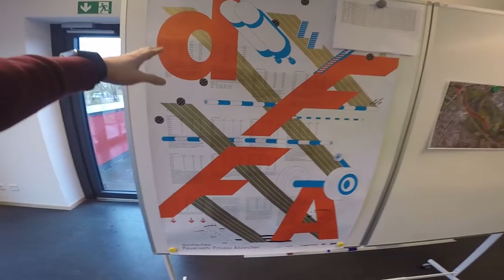dFFA Premiere | TLOG | HD GER | WTM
Hallo meine Freunde von Matsch, Wasser und Hindernissen.
Ein TLOG vom der dFFA Premiere in Sankt Augustin.

➤Livestream nicht verpassen:
Immer Sonntags 19:30 Uhr live hier auf meinem Kanal